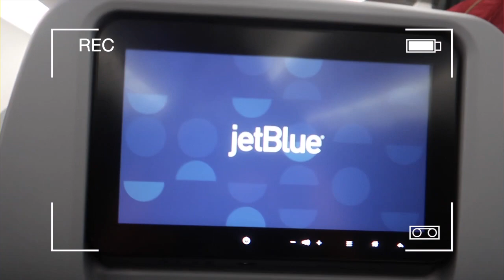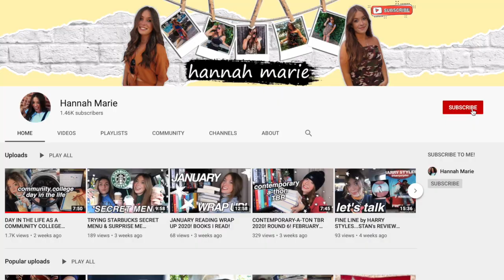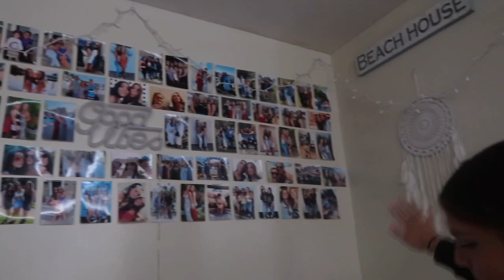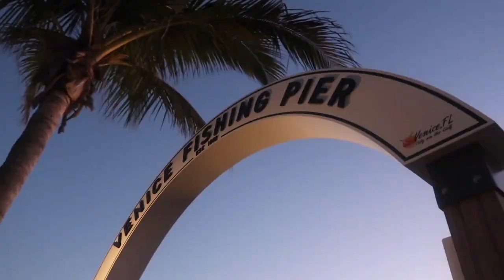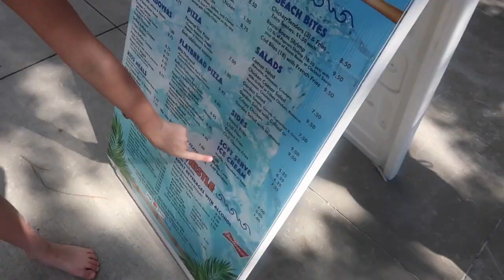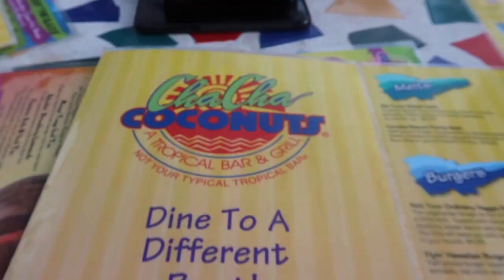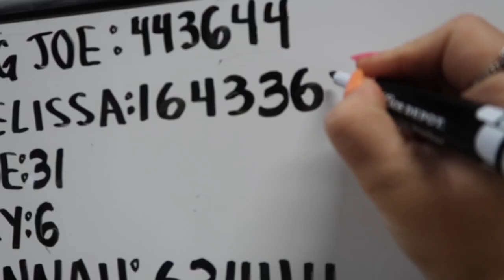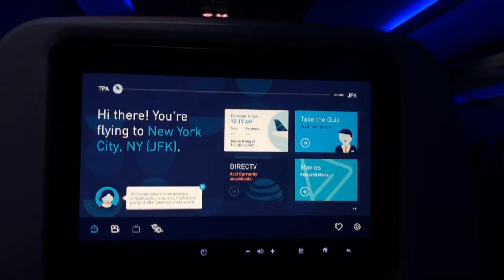SPRING BREAK VLOG 2020!! Venice & Sarasota Florida! AND Visiting The University of Tampa!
Come on spring break with me!

I had such a fun time with my family in Florida and visiting Lauren in Tampa! We went all around Florida's west coast to Venice, Tampa, Sarasota, Siesta Key, Nokomis, etc.